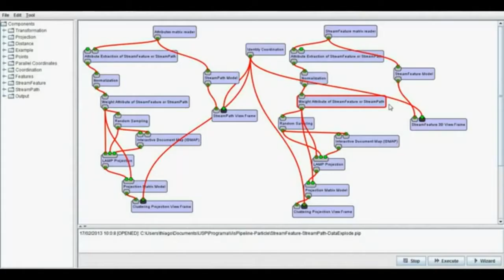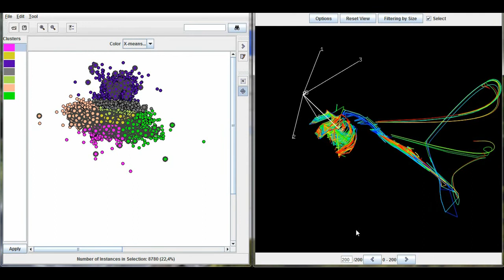Particle projection visualization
Masters degree project
Msc Thiago Silva Reis Santos
Advisor: Phd Maria Cristina Ferreira de Oliveira
University of Sao Paulo - USP / Brazil
Institute of Mathematics and Computer Sciences - ICMC
Visualization, Imaging and Computer Graphics - VICG